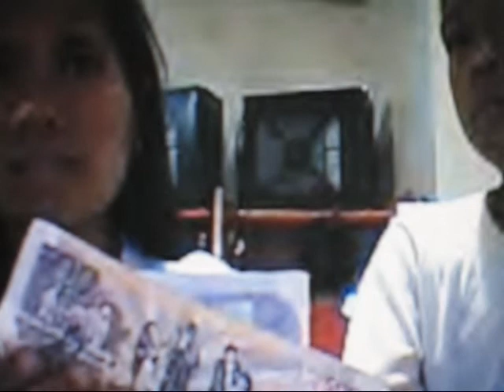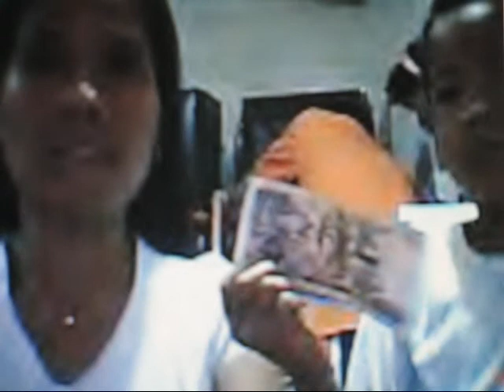Junemar shopping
chatting